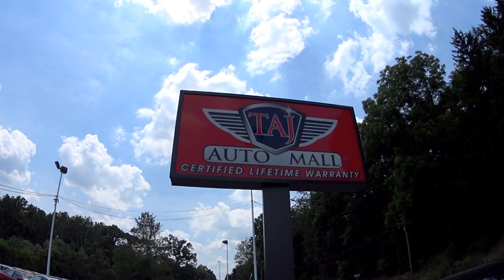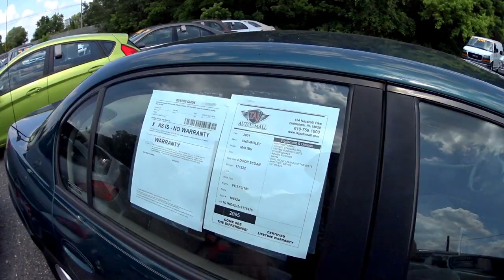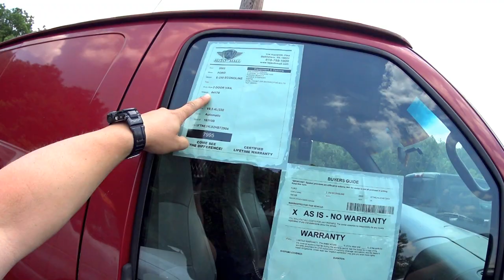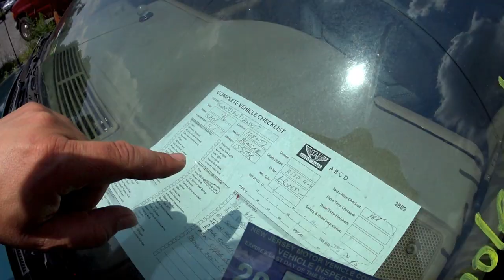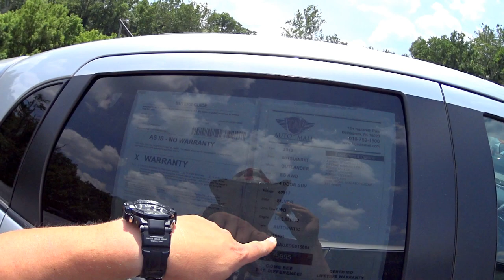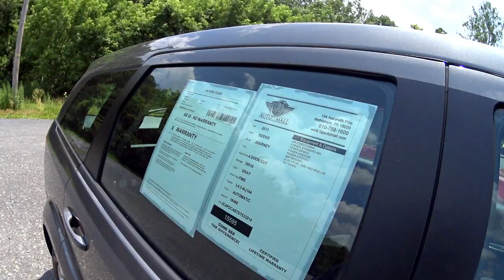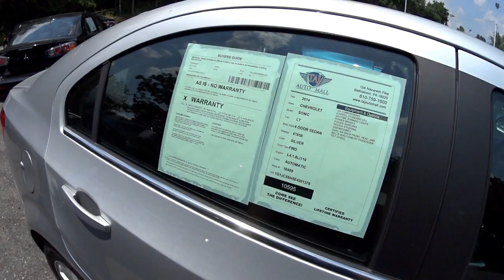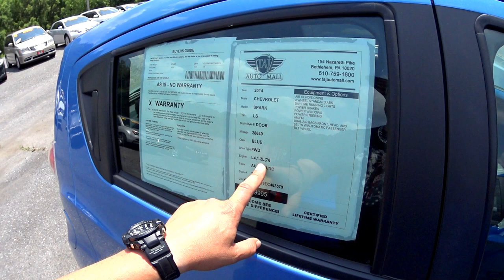ROUBADOS NO BRASIL!!! VARIOS CARROS USADOS "COM PREÇOS" EM CONCESSIONÁRIA NOS ESTADOS UNIDOS!!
OBRIGADO AMIGOS POR ESTAREM AQUI NO CANAL COMIGO!!
OBRIGADO PELO JOINHA, COMPARTILHAR COM AMIGOS E FAMILIA (AQUI VOCE NAO ESCUTA PALAVRAS VULGARES) E INSCREVER-SE PARA NAO PERDER NOVOS VIDEOS!! FIQUEM COM DEUS!!
MOSTREI VARIOS CARROS EM ESTE VIDEO. ESPERO QUE O CARROS DOS SEUS SONHOS ESTEJA AQUI, PARA COMPARAR COM O PRECO DO BRASIL OU NO PAIZ ONDE VOCE SE ENCONTRA.